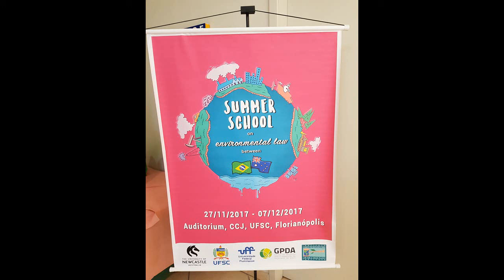UoNLawBrazil Environmental Law Externship 2017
Follow eleven lucky law students from the University of Newcastle and their experiences in travelling to Florianopolis, Brazil, to complete a short exchange program at UFSC, studying comparative and international environmental law (24/11/17-11/12/17).

Thanks to Dr Elena Aydos, the University of Newcastle, Universidade Federal de Santa Catarina, and the Australian Government's Endeavour Mobility Grants for all the work and support which allowed this trip to happen.